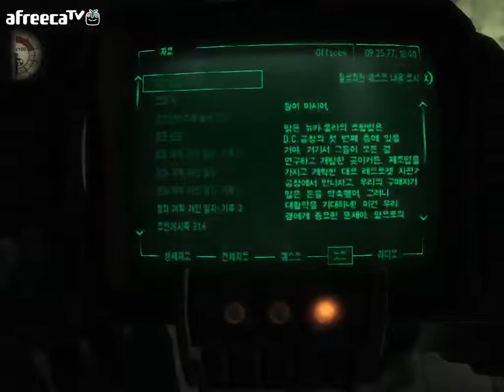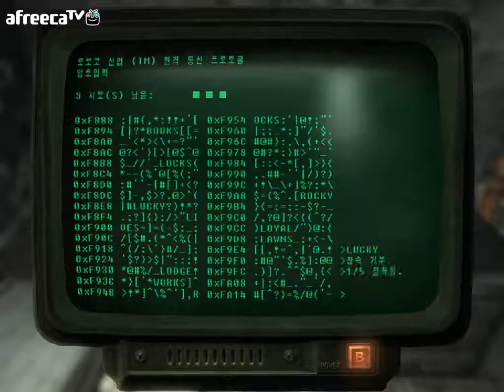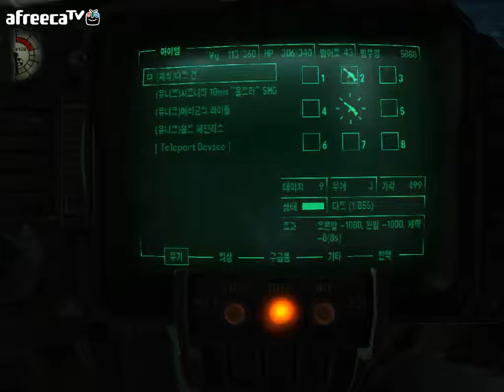검은네로] 폴아웃3 -핵전쟁이후 101의 영웅- [55]